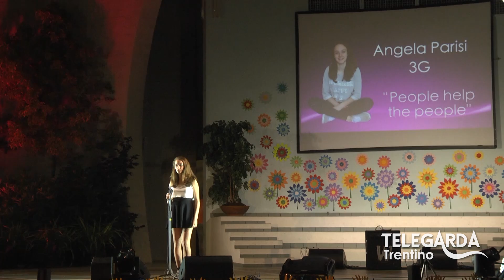SQUARCIA ANGELA PARISI